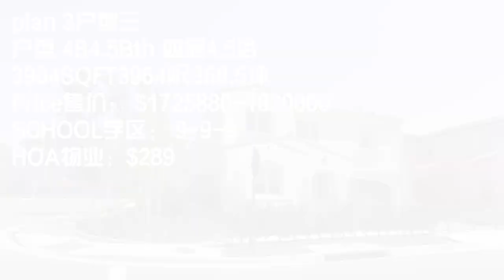【新房开箱】黑白灰现代感和大户型搭配| 尔湾花果山GROVE GENOA小区三号户型4房4.5浴3964呎368.5坪| 169万美元起|Irvine Orchard Hills Genoa Tour